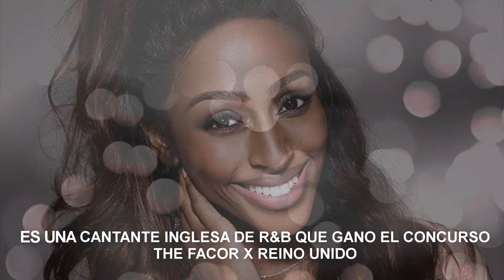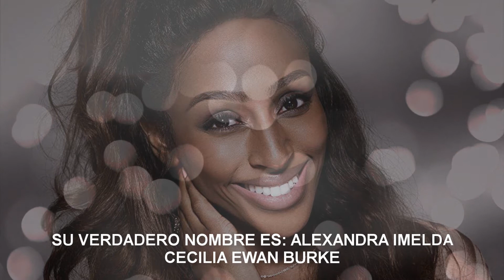10 Curiosidades de ALEXANDRA BURKE